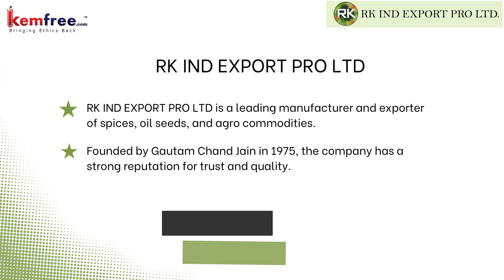Our Valuable Sustainable Partner "R K Ind Exports Pro Ltd" - kemfree.com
Our Valuable Sustainable Partner "R K Ind Exports Pro Ltd"- @kemfree-farmersmarketplace

RK IND EXPORT PRO LTD., formerly known as RK Industries, was established in 2002 with the vision of exporting true quality spices worldwide. With this goal in mind, they introduced a brand in 2017 called "Farm Organic."

Farm Organic is dedicated to providing high-quality organic spices to customers around the globe. The brand focuses on delivering spices that meet stringent quality standards and are grown using organic farming practices.

By prioritizing organic cultivation methods, Farm Organic ensures that their spices are free from synthetic pesticides, genetically modified organisms (GMOs), and artificial additives. This commitment to organic farming not only promotes healthier and safer products but also supports sustainable agricultural practices.

Since its inception, RK IND EXPORT PRO LTD. has strived to establish a reputation for exporting true quality spices. Through their Farm Organic brand, they aim to provide customers with a wide range of organic spices that enhance the flavors of culinary creations while maintaining the integrity of natural ingredients.

By choosing Farm Organic spices from RK IND EXPORT PRO LTD., you can trust that you are obtaining high-quality, organic products that have been carefully selected and sourced. Whether you are a professional chef or a cooking enthusiast, Farm Organic spices can elevate your dishes while aligning with your preference for organic and sustainable choices.

About Us
Kemfree.com is India’s first online start up and global platform to buy, sell, trade, import & export of hazardous chemical & pesticides free certified or non certified (lab tested) organic products that enables sustainable partners and organic farmers in connecting directly with consumers